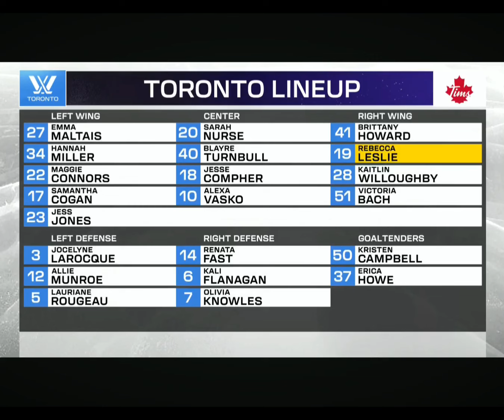PWHL Semifinal Highlights GM 4 Toronto vs Minnesota May 15, 2024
MINNESOTA STAYS ALIVE!! For the fourth game in a row we have a shutout. These teams are essentially playing like first goal wins because well…it does. Very tentative game from both sides. Actually it finally opened up in the overtime 🙃 GAME 5 FRIDAY!!

Game highlights for PWHL Semifinal Highlights GM 4 Toronto vs Minnesota Wednesday May 15, 2024

•Full goal replays search
•More pwhl content!
•player interviews